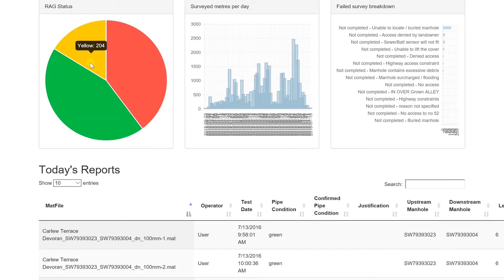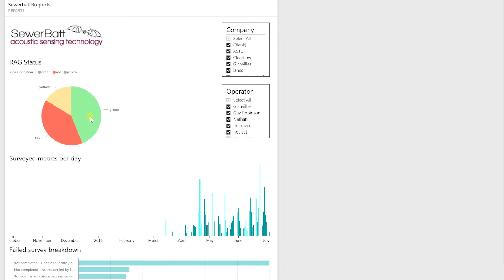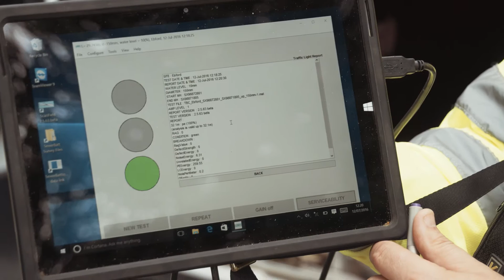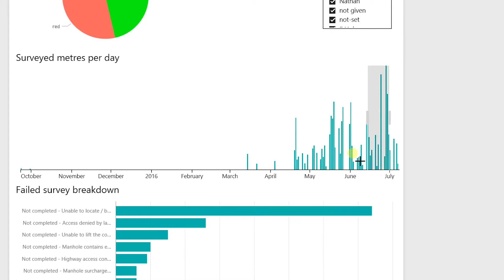New Signature: Acoustic Sensing Technology and the Microsoft Azure IoT Suite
Acoustic Sensing Technology Ltd (AST) developed SewerBatt™, a rapid and accurate way of assessing the serviceability of drains, sewers and other pipe networks using acoustic signatures. Using the Microsoft Azure IoT Suite and Power BI, New Signature assisted AST in creating the operating platform for SewerBatt™.